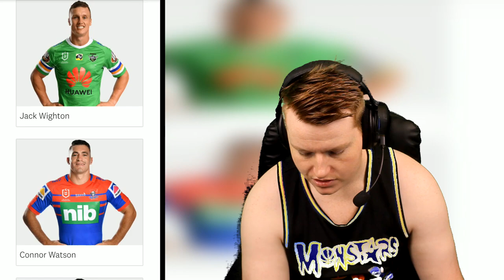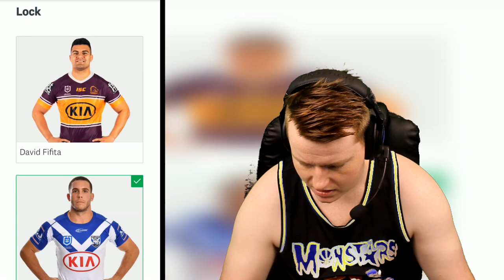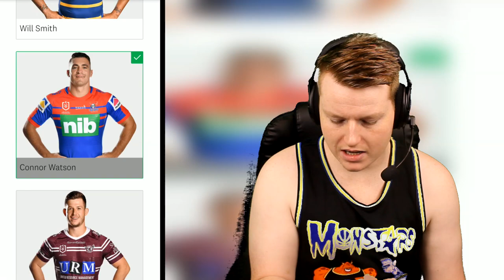MY 2020 NRL INDIGENOUS ALL STAR VOTES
The 2020 NRL All Stars game is fast approaching and we can now cast our votes for both the Indigenous and Maori all stars teams. For this video i'll be picking my 13 for the Indigenous side. Enjoy!